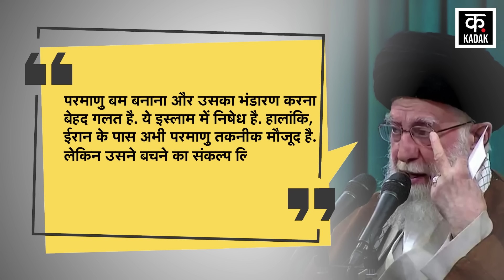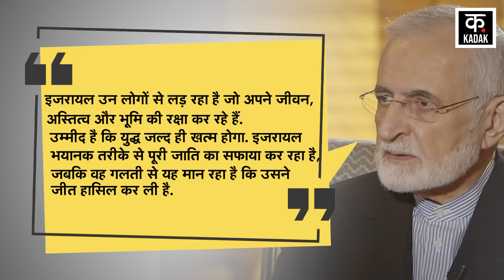Israel Iran War: Ali Khamenei के करीबी ने इजरायल की लगाई क्लास, क्या कहा? | Kamal Kharazi |Netanyahu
The fire between Israel and Iran can increase further. Iran has indirectly threatened Israel with a nuclear attack. In fact, a person close to Iran's Supreme Leader Ali Khamenei has strongly attacked Israel. Kamal Kharzi stressed that Iran demonstrated its power through Operation True Promise Second. During this, the Iranian army fired hundreds of ballistic missiles on Israel. He said that it depends on Israel whether it wants to continue its aggressive activities, then Iran will respond accordingly.

इजरायल और ईरान के बीच की भड़की आग और बढ़ सकती है. ईरान ने इशारों इशारों में इजरायल को परमाणु हमले की धमकी दे डाली है. दरअसल, ईरान के सुप्रीम लीडर अली खामेनेई के करीबी ने इजरायल पर कड़ा प्रहार किया है. कमाल खारज़ी ने जोर देकर कहा कि ईरान ने ऑपरेशन ट्रू प्रॉमिस सेंकड से अपनी ताकत का प्रदर्शन किया. इस दौरान ईरानी सेना ने इजरायल पर सैकड़ों बैलिस्टिक मिसाइलें दागीं. उन्होंने कहा कि यह इजरायल पर निर्भर करता है कि वे अपनी हमलावर हरकतों को जारी रखना चाहता है, तो ईरान उसी के हिसाब से जवाब देगा.